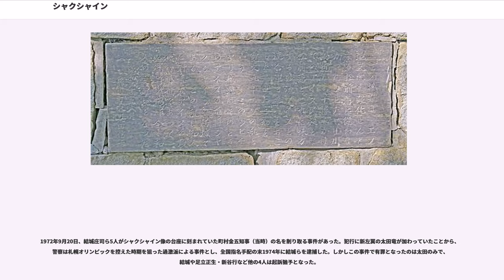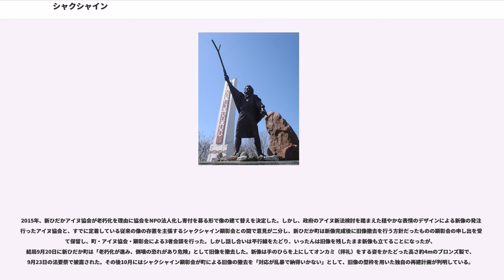シャクシャイン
シャクシャイン（沙牟奢允、アイヌ語：サクサイヌ "saksaynu" または サクサイヌ "Samkusaynu"、1606年（慶長11年）? - 1669年11月16日（寛文9年10月23日））は、江戸時代前期のシベチャリ（北海道日高管内新ひだか町静内）のアイヌの首長。

シャクシャインは、シベチャリ（現在の新ひだか町）以南の日高地方及びそれ以東の集団であるメナシクルの首長であった。メナシクルは、現在の新冠町から白老町方面にかけての集団であるシュムクルとシベチャリ川（静内川）流域の領分を巡って遅くとも1648年から対立していた。メナシクルの先代の首長であるカモクタインはシュムクルの首長・オニビシとの1653年の抗争により殺害され、副首長であったシャクシャインが首長となった。

シャクシャインはシベチャリ川下流東岸、シベチャリのチャシ（砦）を拠点としていた（現・新ひだか町静内地区）。オニビシはシベチャリ川上流西岸のハエのチャシを拠点としていた（現日高町門別地区）。両者は松前藩の仲介によって講和するが寛文年間（1661～1673年）に対立が再燃し1668年4月、シャクシャインがオニビシを殺害。報復のため、ハエは松前藩に武器の援助を申し出るが拒否される。さらに使者が帰路に急病死すると、使者は松前に毒殺されたという風説が広り、皮肉にも対立していたシベチャリとハエを一つにまとめるものであった。

シャクシャインは蝦夷地全域のアイヌ民族へ松前藩への戦いを呼びかけた。1669年6月、シャクシャインの指導するアイヌ軍は松前藩へ蜂起を起こした。これがシャクシャインの戦いである。蜂起は各地で発生し砂金掘りや交易に訪れた船舶や鷹待を攻撃、和人を殺傷した。シャクシャインは松前を目指し進軍、7月末には現在の山越郡長万部町のクンヌイまで攻め進んだ。松前藩から急報を受けた徳川幕府は東北諸藩へ松前藩に対する援軍や鉄砲・兵糧の供与を命じ実行された。

クンヌイでの戦闘は8月上旬頃まで続くが、シャクシャイン勢が和人側の妨害により渡島半島のアイヌと連携できなかったのに対し、松前軍は幕府や東北諸藩の支援を受け、鉄砲を多数装備していた。これにより戦いはシャクシャイン側の劣勢となり、シャクシャイン軍はクンヌイからの敗退を余儀なくされた。シャクシャインは10月23日（11月16日）に現在の新冠町にあたるピポクの松前藩陣営で謀殺され、指導者を失った蜂起者たちは松前軍に降伏した。

1970年9月15日、シャクシャインのチャシが遺跡として残る新ひだか町・真歌公園に、任意団体「シャクシャイン顕彰会」によって強化プラスチック製の立像が有志の寄付により建立され、1976年に静内町に寄贈された。このシャクシャイン像は和人の彫刻家竹中敏洋がデザインしたもので、像は高さ3.5m、杖の先までの長さは4.2m。「風をはらんだカッコロ（マント）を背に、エクンネクワ（山杖）を右手にかざし、神の祈りを聞くシャクシャインの姿」を表現したもので、一部に言われている松前藩の方向へ怒りを表した姿ではないことが、1972年９月30日に発行された児童書「明日に向かって　アイヌの人びとは訴える」によって記されている。毎年9月には、新ひだかアイヌ協会が像の前で全道からアイヌ民族を集めた法要祭を行っている。

1972年9月20日、結城庄司ら5人がシャクシャイン像の台座に刻まれていた町村金五知事（当時）の名を削り取る事件があった。犯行に新左翼の太田竜が加わっていたことから、警察は札幌オリンピックを控えた時期を狙った過激派による事件とし、全国指名手配の末1974年に結城らを逮捕した。しかしこの事件で有罪となったのは太田のみで、結城や足立正生・新谷行など他の4人は起訴猶予となった。

2015年、新ひだかアイヌ協会が老朽化を理由に協会をNPO法人化し寄付を募る形で像の建て替えを決定した。しかし、政府のアイヌ新法検討を踏まえた穏やかな表情のデザインによる新像の発注を行ったアイヌ協会と、すでに定着している従来の像の存置を主張するシャクシャイン顕彰会との間で意見が二分し、新ひだか町は新像完成後に旧像撤去を行う方針だったものの顕彰会の申し出を受けて保留し、町・アイヌ協会・顕彰会による3者会談を行った。しかし話し合いは平行線をたどり、いったんは旧像を残したまま新像も立てることになったが、結局9月20日に新ひだか町は「老朽化が進み、倒壊の恐れがあり危険」として旧...